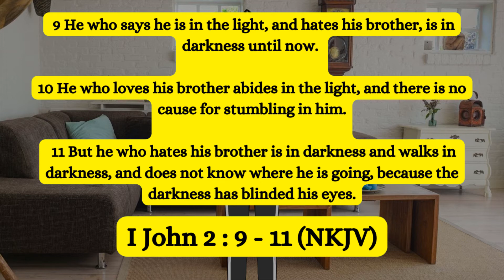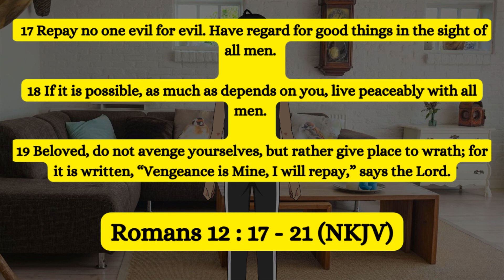Christianity and Pop Culture: Princess Mononoke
I like to analyze different media from pop culture from a Christian lens. I know this seems extremely unorthodox but I have a passion for things like anime, video games, comics, movies, etc. as well as for my religion. I hope you guys like the video. God bless :)